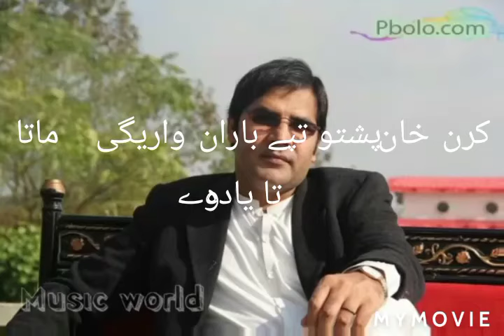karan khan pashto song baran warigi mata ta yada we